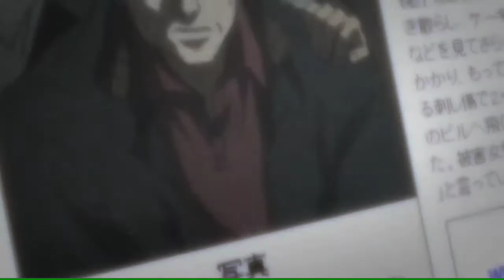Top 10 Anime Of All Time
Here is our top 10 anime of all time. Do you agree with our picks? Let us know down in the comments.